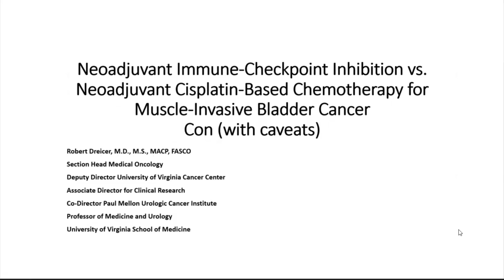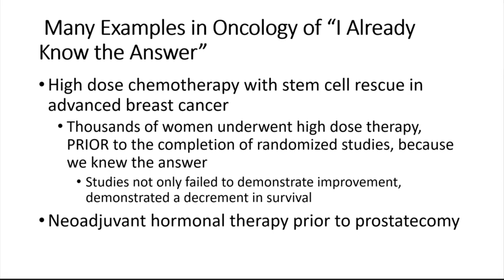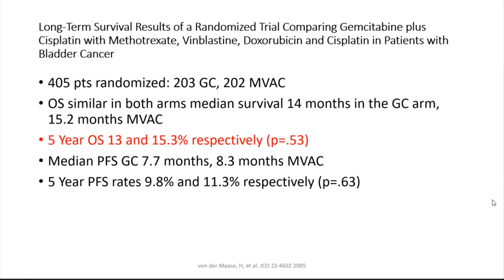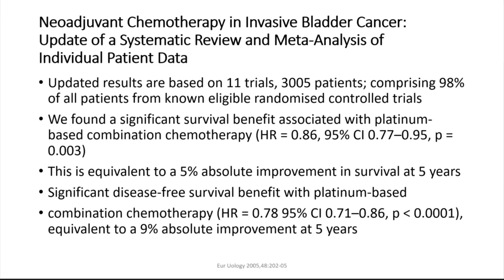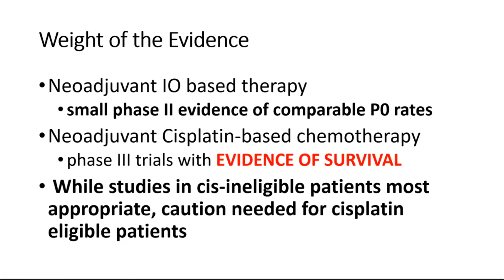Neoadjuvant Cisplatin-Based Chemotherapy for Muscle Invasive Bladder Cancer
Robert Dreicer, MD, MS, MACP, FASCO, Associate Director for Clinical Research and the Deputy Director of the University of Virginia Cancer Center, discusses phase 3 study evidence in support of cisplatin-based chemo which he argues is a secure alternative to immune-checkpoint inhibition, a more experimental treatment. He begins by paralleling support of immune-checkpoint inhibition to other oncological examples of physician claims of “I already know the answer.” Dr. Dreicer reflects on the 90s, specifically on the recommendation of high dose chemo for advanced breast cancer prior to the completion of studies. Once the studies were completed it became clear that high dose chemo did not demonstrate an improvement in treatment and may in fact have proved itself mostly harmful. He continues by reviewing a randomized trial comparing long-term survival results of patients treated with gemcitabine plus cisplatin against methotrexate, vinblastine, doxorubicin, and cisplatin in patients with bladder cancer. The trial found that cisplatin-based chemo had a 15.3% response rate. Dr. Dreicer overviews a phase 3 trial which found that cisplatin-based therapy reduced risk of death by 16%, corresponding to an increase in 10-year survival from 30% to 36%. He concludes with an argument for cisplatin-based treatment due to the availability of higher-quality evidence for its use than immune-checkpoint inhibition.